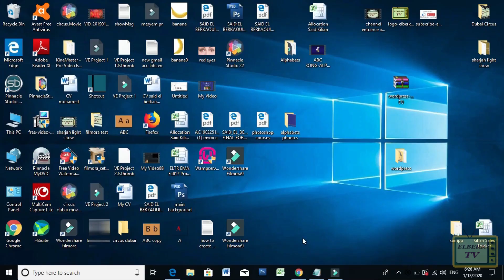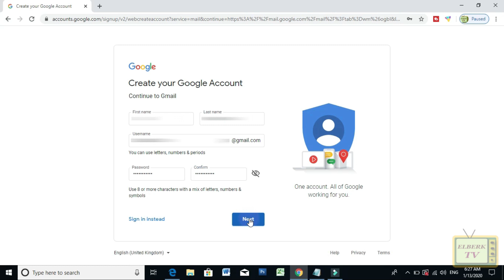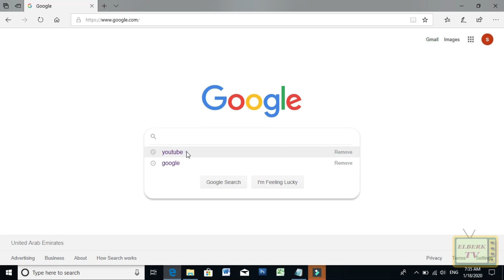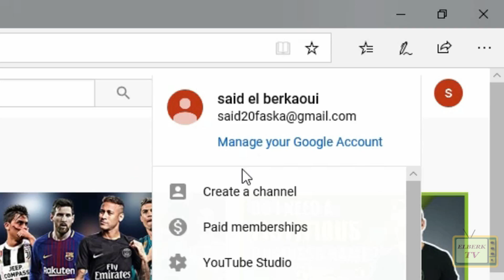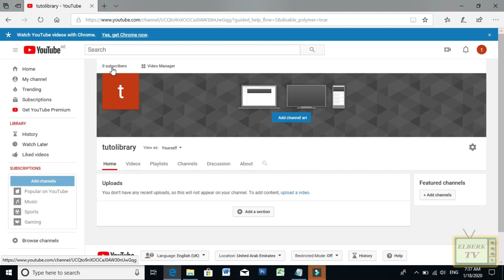How to create a Youtube channel step by step-كيفية انشاء قناة على اليوتيوب خطوة بخطوة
In this Tutorial Video I will share with you how you can create your own YouTube Channel step by step and easily as well.